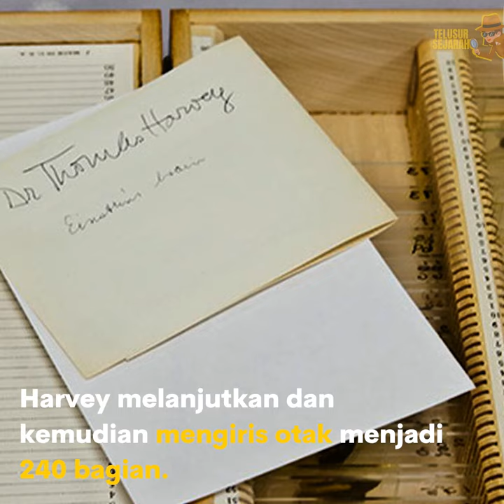Kisah Menyedihkan Albert Einstein: Otaknya Dicuri, Dipotong 240 Bagian dan Berakhir di Museum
Albert Einstein adalah fisikawan teoretis kelahiran Jerman, secara luas diakui sebagai salah satu fisikawan terbesar sepanjang masa. Einstein terkenal atas pengembangan teori relativitas, tetapi ia juga membuat konstribusi penting terhadap pengembangan teori mekanika kuantum.